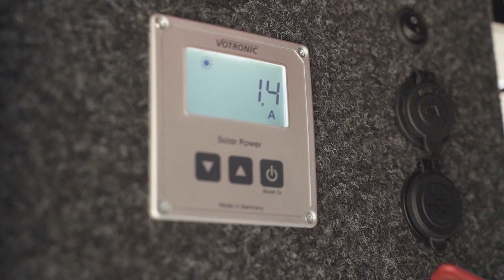Toyota Hilux - Alu Cab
Short teazer about Toyota Hilux Camper from Alu Cab.